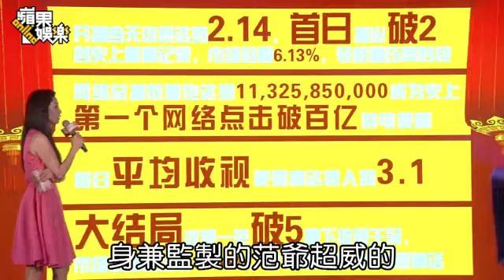《武媚娘傳奇》慶功 范冰冰 酒店癡纏李晨2夜 聞郎害羞桌巾蓋頭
范冰冰酒店癡纏李晨2夜 聞郎害羞桌巾蓋頭2015年03月03日33歲中國女星范冰冰（范爺）與36歲李晨屢傳喜訊，但雙方始終否認，昨再爆出兩人被拍到情人節在上海飯店纏綿2夜，兩人的定情作《武媚娘傳奇》昨在北京舉行慶功宴，范爺一身亮麗出席，獨缺緋聞男友李晨，她被追問緋聞時還害羞拿桌巾遮頭，少了霸氣的范爺十足小女人。

根據中國《全民星探》昨報導，范爺聲東擊西，早在上個月11日就放話情人節一整天都要錄節目《出彩中國人》，沒空過情人節，其實男友李晨早就計劃由北京飛到上海會佳人。果不其然范爺深夜錄完節目，就先回浦東香格里拉大酒店，李晨也在凌晨飛抵上海，上車後小心翼翼，觀察是否有被跟拍，接著加速直奔酒店後門，經工作人員掩護迅速進入會女友，兩人纏綿2夜，直到16日早上李晨才被助理從後門迅速接走，往機場前進；范冰冰則在早上9點從前門離開，朝機場駛去。

范爺和李晨因《武媚娘傳奇》陷熱戀，昨《武媚娘》因創下破百億點擊數、大結局收視破5的佳績在北京舉行慶功宴，不過范冰冰、張鈞甯、張庭、周海媚，甚至范爺的前緋聞男友李治廷等人都到了，但緋聞男主角李晨卻臨陣缺席，似乎是為了躲開約會風波。
范冰冰昨穿著桃紅長裙散發女人味，主持人張庭在台上虧她「冰冰最近為什麼變這麼美，是因為什麼事情？」范爺避而不答，還搬出李治廷「救駕」，甚至稱自己的男神是張庭的老公「林瑞陽」，張庭故意問媒體「大家說冰冰的男神是誰？」台下大喊「李晨」。

張鈞甯撇乾淨
記者會結束後，媒體擠到主桌問范爺與李晨共度情人節一事，她卻堅決不開口，少了范爺的霸氣，還手足無措的抓起桌布往頭上蓋，變成小女人。隨後經紀人穆曉光前來解圍，她才離開主桌進入電梯，留下一抹微笑離開。
張鈞甯昨被問到拍戲時是否有看到范爺和李晨的曖昧互動？她說：「我拍戲時完全沒遇到李晨，他是在我之後的集數出來的，兩條線完全沒碰到。」